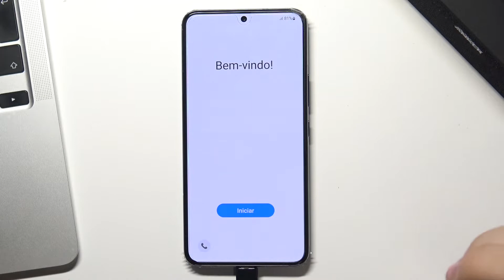Как войти в режим рекавери на Samsung Gаlaxy S22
Добро пожаловать на канал HardReset.Info! Сегодня мы покажем вам, как на устройстве Samsung Gаlaxy S22 войти в режим рекавери. Если вы хотите войти в режим рекавери на Samsung Gаlaxy S22 для каких-либо целей, то в этом видео вы узнаете, как это сделать. Посмотрев наше видео, вы без труда сможете войти в режим рекавери на Samsung Gаlaxy S22.

Как войти в режим рекавери на Samsung Gаlaxy S22? Как открыть рекавери меню на Samsung Gаlaxy S22? Что есть в режиме рекавери на Samsung Gаlaxy S22? Как перейти в режим рекавери на Samsung Gаlaxy S22?